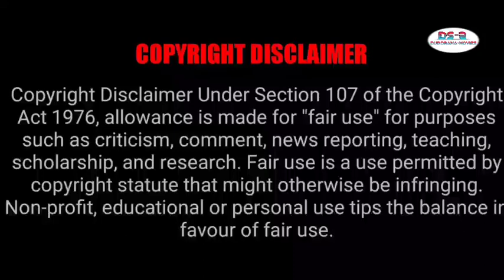மாமியார் Vs மருமகள் - Sapai TKO Tamil - P2 - Thai Drama Tamil - Dub Movies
Sapai TKO
Image Credits GMM 25
Language: Chinese
Rating: 8.7/10
Genre: Comedy, Love,,Romance
MORE UPDATES